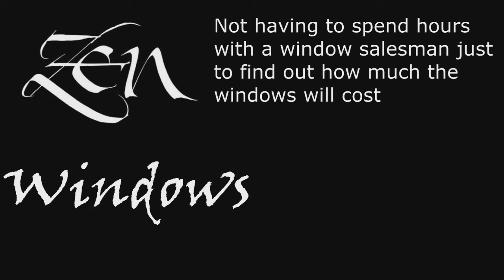Replacement Window Company West Lake TX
We offer the following window replacements:
Awning windows
Bay windows
Bow windows
Casement windows
Double hung windows
Garden windows
Hopper windows
Picture windows
Round top windows
Slider windows